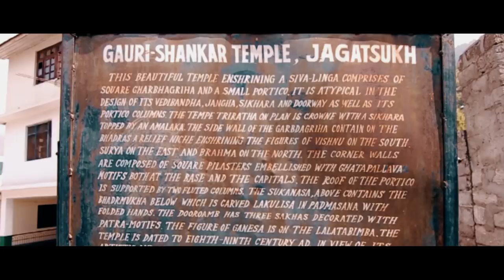CHIKKA I Unexplored Heaven in Himachal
As I was planning my next travel somewhere in himachal I got a call from one of my friend Manav from Naggar(Himachal Pradhesh). He runs a Homestay & Trekking out of Jagatsukh H.P. & after talking to him I finally decided, so Me & my 2 friends packed our bags & camera & headed towards our destination CHIKKA. We started our journey early in the morning around 5.30 Am from New Delhi by car & reached Naggar around 10 PM. We had our dinner & went for bed. Next morning we got all our stuff ready for the camping for the next 3 days. Our guide Mr. Negiji joined our party & off we went. So after 7 & half hrs of trekking in the mountains we had to camp for the night, as it was 5PM already. There was no water source so 2 of us had to go hunting for some water. We had some good whiskey & some food that night &  Next morning we started again for chikka. After 5 hrs of treakking we finally reached our destination. We were awe struck by the beauty of this place. The valley was surrounded by snow capped mountains & ice cold river. We camped there for the next 2 days, exploring the places around & having a good time. On the fourth day we started our decend which was quickly & reach Naggar. We went to a local cheese shop & came back after some shopping.We stayed that night in Naggar & started towards New Delhi early next morning. It was really hard to leave this place & all I have is all these beautiful memories. All thanks to Manav Sharma, Negiji & Guddu Bhaiyya.

Gears Used: Canon 550D & Oneplus5
Lenses: Canon 550D, Tamron 11-16 mm & 17-55mm